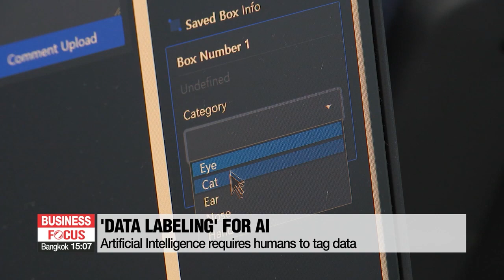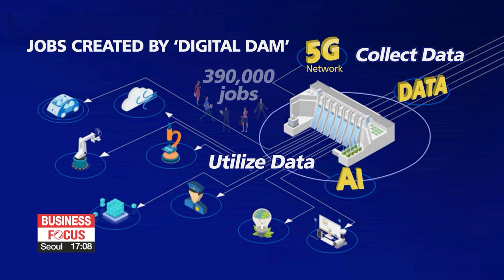Korean New Deal to create jobs through 'data labeling' for AI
[한국판 뉴딜 기획] AI가 가져올 새로운 일자리...한국판 뉴딜 유망 직종 “데이터 라벨링” 뜬다

With the South Korean government announcing its big plan for a Digital New Deal,... eyes are on prospective jobs in the sector.
One that's going to take off is 'data labeling', a gound zero process of developing an A.I.
Our Choi Jeong-yoon explains what it is and how big the industry can become.
In order for an artificial intelligence to develop its deep learning abilities, it first needs to accumulate massive amounts data in which to identify objects.
But to an AI, a picture of a cat for instance, carries no information, unless it's taught that the object is a cat.
That’s when the work of ‘data labeling’ comes  in,... the manual human process of sorting and tagging data with names.
"For an AI to recognize an object, you need at least one million data points. For every object in the world, there is an endless amount of data to process, and that's why the industry has infinite potential."
So-called data labelers process data in the form of text, images, video and audio.
They box an image to distinguish the object or indicate a few pixels for more delicate tasks... and give the object a name.
"Anyone can label data with proper training and guidelines. You just need perseverance... because most of the work is repetetive."
"The data labelling industry can also provide employment for retired seniors or women on career breaks who can easily manage the simple task of sorting data."
Part of the New Deal is a so-called 'Digital Dam,' which will collect data for use by the public and private sectors in their AI and 5G projects.
The Digital Dam will create some 390-thousand jobs in all, 75 percent of which will be in the all-important process of data labeling.
This will lead to improvements in various fields such as self-driving cars, which need to recognize and differentiate between moving cars, pedestrians and the road.
Once doctors have labeled data related to diseases and their symptoms, an AI will be able to read X-rays and MRI pictures to make diagnoses on their own.
Humans make mistakes, though, so an AI is in development that can do the labeling too.
"Auto labeling can accomplish up to 90 percent of the task. But it doesn't threaten jobs for people because there's just so much data out there to process. Only with these techniques can we meet demand in the industry in terms of price and speed."
An added benefit is that data labeling can be done in a non-contact way, so the industry expects more jobs to be created in the post-coronavirus era.
Choi Jeong-yoon, Arirang News, Daejeon.